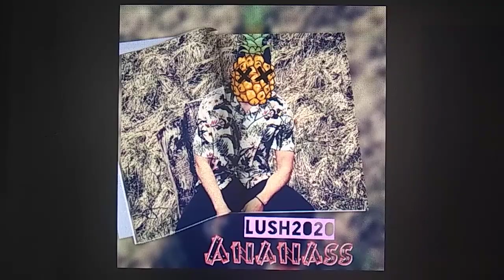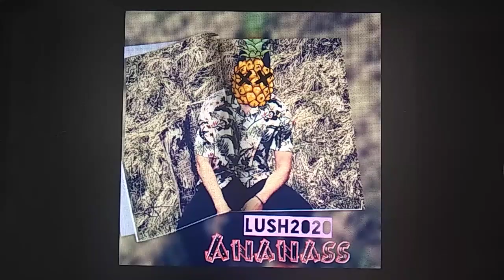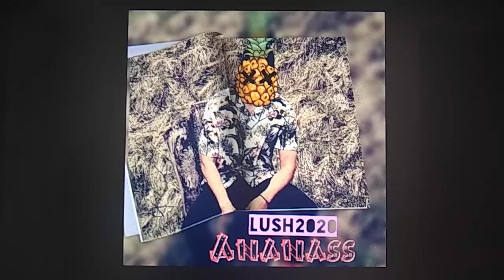Russedress 2020 - Lush Trondheimrussen 2020 ANANASS on Spotify HD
Lush 2020 - Ananass